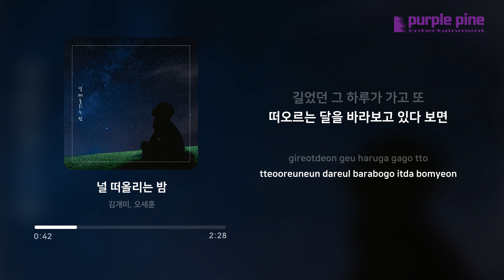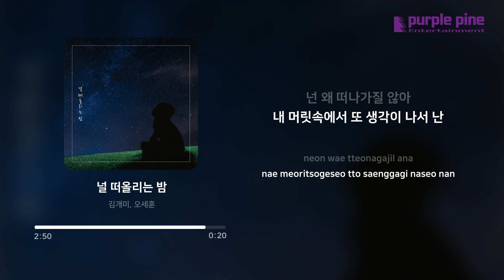김개미, 오세훈(Ant Kim, Se hoon Oh)_널 떠올리는 밤(The night I think of you) (가사 싱크) [PurplePine Entertainment]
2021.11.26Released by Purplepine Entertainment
감성 싱어송라이터 '김개미'와, 그의 데뷔곡 [이 밤, 그 길]에 공동 작사, 작곡으로 참여했던 감성 프로듀서 '오세훈'의 본격적인 첫 콜라보 앨범.
첫 콜라보 곡인 '널 떠올리는 밤' 은 누구나 한 번쯤은 겪어봤을 좋아하는 사람을 떠올리느라 잠에 들지 못하는 설레이는 밤을, 프로듀서 '오세훈'의 비트에 싱어송라이터 '김개미'의 멜로디와 보컬을 더해 감성적으로 잘 풀어낸 R&B 곡이다.

 "이 밤은 끝나질 않아, 여전히 널 헤는 밤이야"

내 머릿속에서, 또 네 생각이 나서 난
그저 그런 하룰 보내고 널 떠올리는 그런 밤.

[Credit]
Composed by 김개미, 오세훈
Lyrics by 김개미, 오세훈
Arranged by 김개미, 오세훈
Produced by 오세훈
MIDI programming by 오세훈
Vocal by 김개미
Chorus by 김개미
Recorded by 최연수
@GLUEBLUE RECORDS
Vocal Edited Momo
Mixed, Mastered by 박재원
Artwork by 김유빈